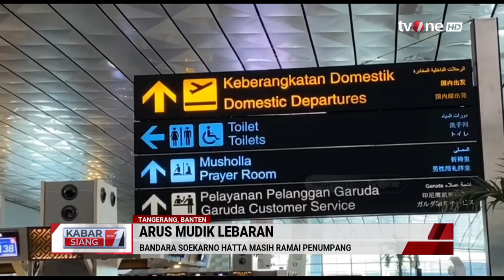Kondisi Terkini di Bandara Soetta dan Pelabuhan Ciwandan | Kabar Siang tvOne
Kabar Siang, - Kondisi Terkini di Bandara Soetta dan Pelabuhan Ciwandan | Kabar Siang tvOne
KABSI01
FR01
AML01